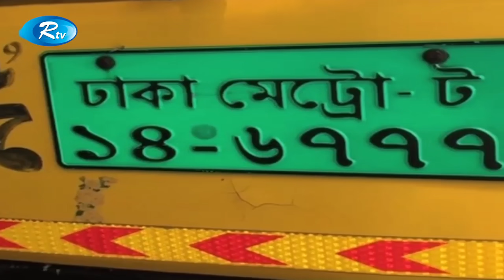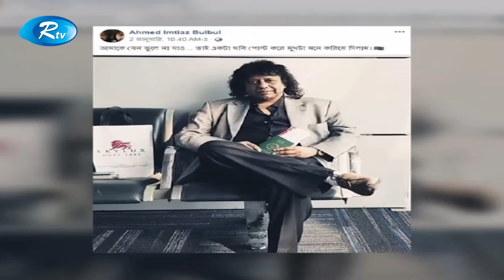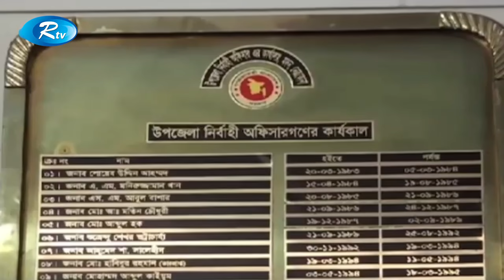Rtv News | সকালের সংবাদ | 23-January -2019 | Sokaler Songbad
News : Rtv News সকালের সংবাদ 23-January -2019 Sokaler Songbad

- Team RTV